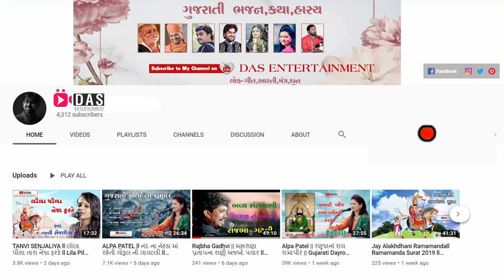BEST LOK DAYRO || ALPA PATEL & PARESHDAN GADHVI || જૂગલબંધી ll 2019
JUGALBANDHI GujaratiBhajan || Gujarati Dayro || Krishna Video Mixing Lab

Kailash AAsharam   DAYRO Dhardi  By | ALPA PATEL & Pareshdan Gadhvi | Krishna Video Mixing Lab